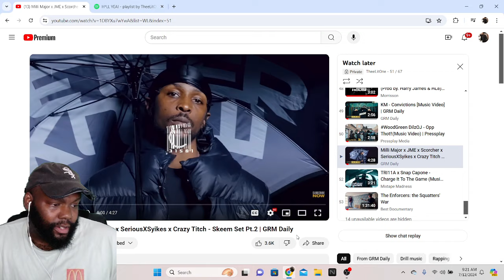CHICAGO DUDES REACTION Milli Major x JME x Scorcher x SeriousXSyikes x Crazy Titch - Skeem Set Pt.2